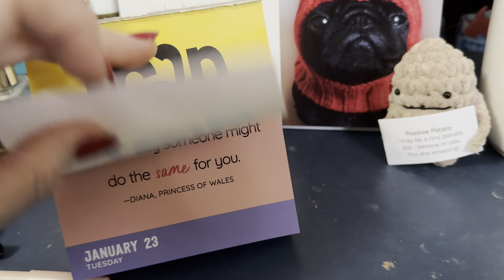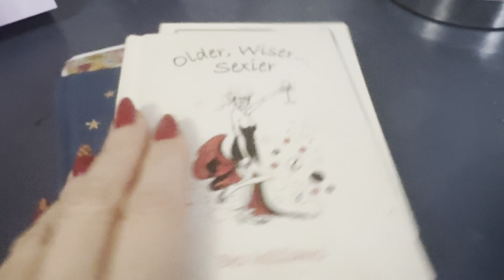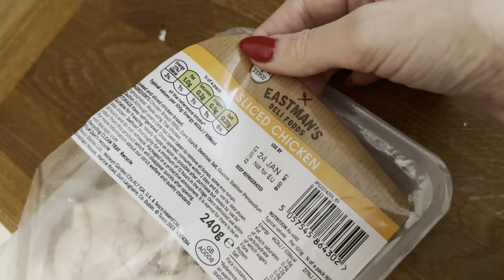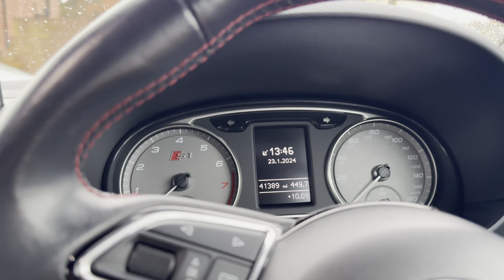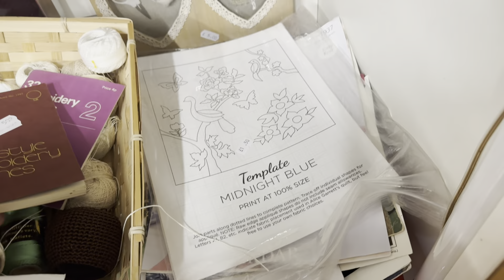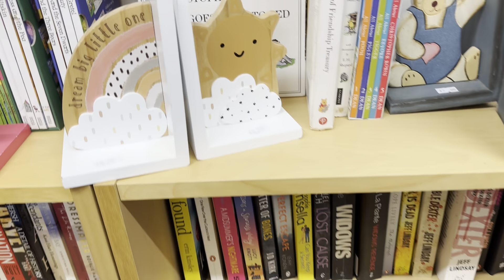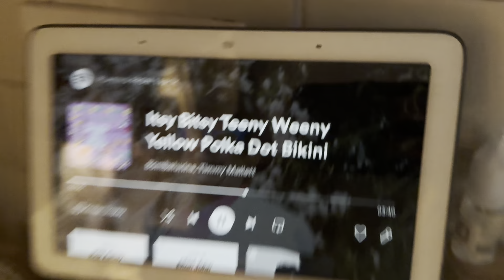Real life vlogs cute dogs & charity shop 🏬 23 January 2024